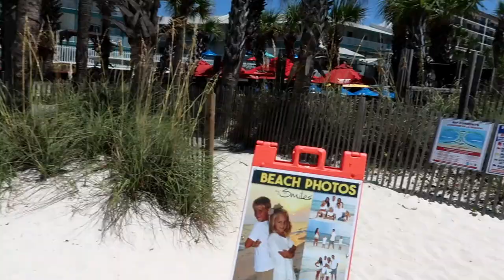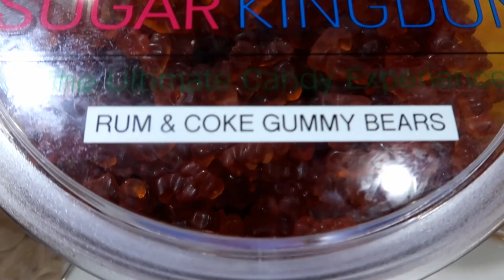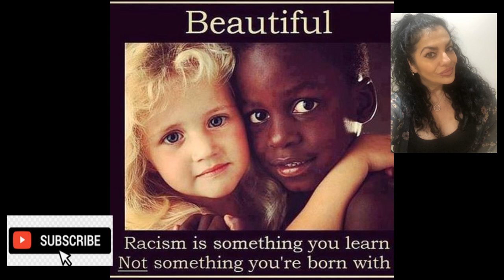BEACH TRIP VLOG! PANAMA CITY BEACH! YOU WONT BELIEVE WHAT ALMOST HAPPENED TO KEITH!!!!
Hi Guys,
I wanted to share with your our beach trip from last weekend. We went to Panama City Beach and had a fabulous time with Keith's mom. We shopped, we ate and had a beach day!
Much Love,
YotaStyle

USE MY SPECIAL CODE LISTED BELOW FOR AMAZING SAVINGS!

My SA and Autumn's SA at the Houston Galleria Becca Text her at 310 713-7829

YOTA'S FABULOUS COACH ROGUE(THE COACH "IT" BAG) FINDS
*Rogue 25 In Colorblock (BEST SELLER)
*Rogue 17 In Signature Textile Jacquard With Duck Motif Embroidery
*Rogue 17 In Upwoven Leather
*Rogue 25 In Signature Textile Jacquard With Embroidered Elephant Motif
*Rogue 25
*Rogue 25 With Elephant Print (OMG SO CUTE BEST SELLER)

FABULOUS COACH ON SALE
*Ergo Shoulder Bag In Signature Jacquard
*Turnlock Clutch 20 With Rainbow Quilting
*WILLIS TOP HANDLE (LOVE THIS ONE)
*Tote With Art School Graphic
*Large Wristlet With Art School Graphic
*Circle Coin Case With Beach Postcard (OMG SO CUTE)
*Mini Boxy Cosmetic Case With Tie Dye Print (I BOUGHT THIS ONE)
*Accordion Zip Wallet With Quilting

FABULOUS AMAXON FINDS SOME OF MY FAVORITE THINGS
*ban.do Get It Together Hardcover Clipboard Folio with Removable Notepad
*ban.do Blue Rough Draft Large Spiral Notebook with Saying, 11" x 9" with Pockets
*Ban.do Rough Draft Mini Spiral Notebook, 9" x 7" with Pockets
*Blue Diamond Cookware Diamond-Infused Ceramic Nonstick, Cookware Pots and Pans 10 PIECE SET
*Spongelle Coconut Verbena Hand Cream - 2oz (MY FAV HAND LOTION)
*Legendary Whitetails Men's Buck Camp Flannel Shirt (KEITH'S ALL TIME FAV SHIRTS)
*Echo Dot (4th Gen) | Smart speaker with Alexa | Twilight Blue (GREAT CHRISTMAS GIFT)
*Chanel: Collections and Creations Hardcover (I HAVE THIS GREAT GIFT)
*Good Vibes Rainbow Pocket Sleeveless Maxi Dress for Women
*Becko Jigsaw Puzzle Board Portable Puzzle Mat for Puzzle Storage Puzzle Saver, Non-Slip Surface, Up to 1000 Pieces (KEITH LOVES PUZZLES AND HAS TWO OF THESE! GREAT GIFT!)